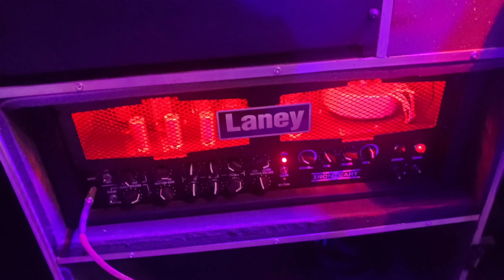Ibanez RG560 Seymour Duncan Pickups into my Laney IRT120H Ironheart Halfstack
Laney Amplification, Ibanez Guitars.